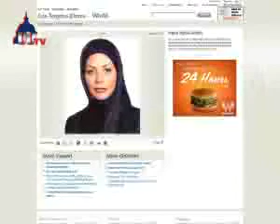امروز در اخبار انتخابات ایران چهارشنبه ۱۰ تير ۱۳۸۸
اوباما خروج نیروهای نظامی آمریکائی از شهرهای عراق را ستود

باراک اوباما، رئیس جمهوری آمریکا ديروز خروج نیروهای نظامی آمریکائی از شهرهای عراق را تحت عنوان «گامی مهم» به جانب خروج کامل نیروهای آمریکا از عراق تا پایان 2011 ستود، اما نسبت به «روزهای دشوار» پیش رو نیز هشدار داد.